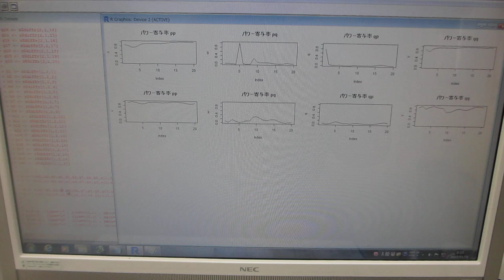洗浄液の超音波と水槽表面に伝搬する超音波の相互作用を評価する技術（超音波システム研究所）